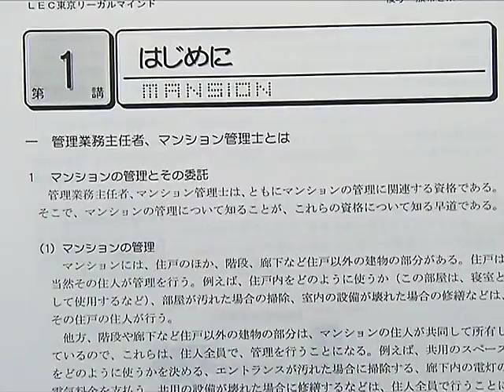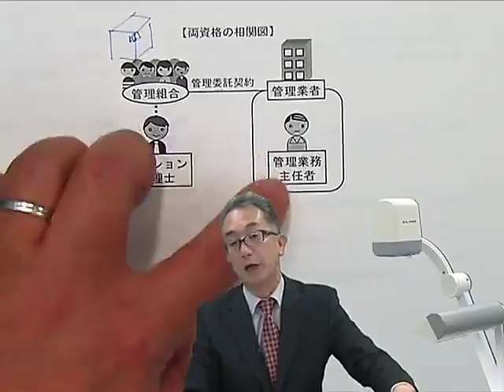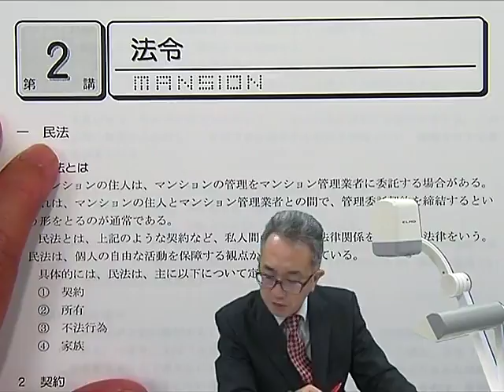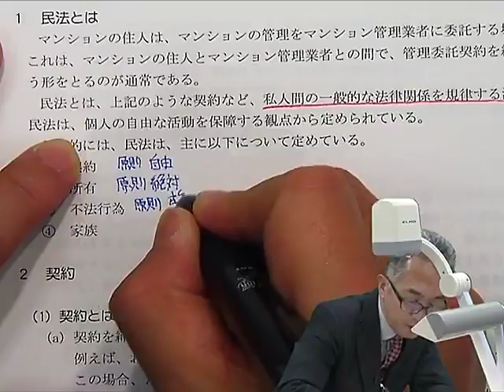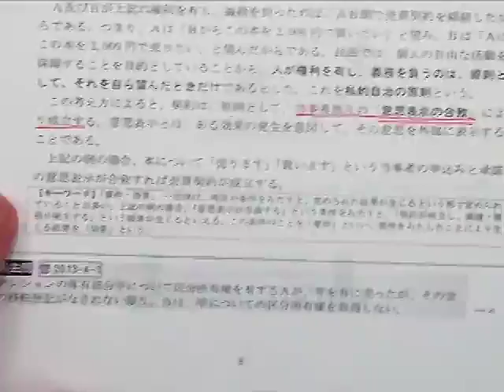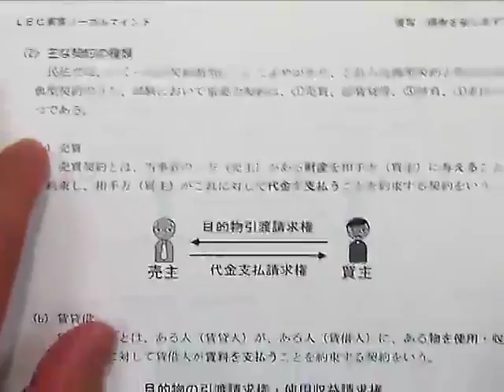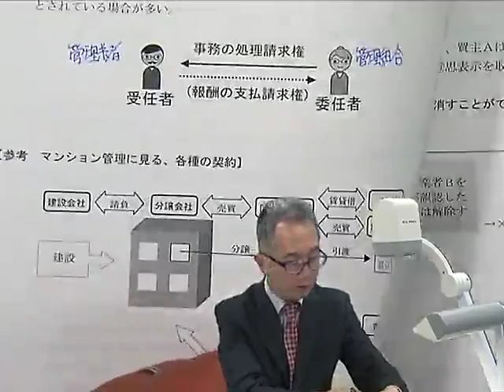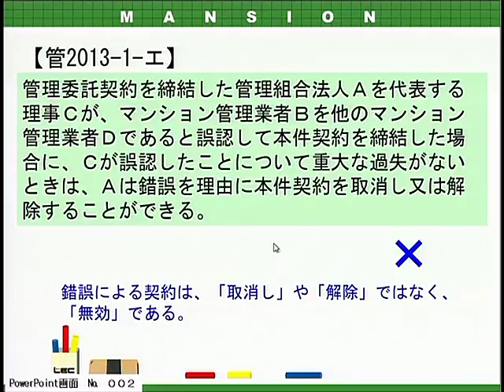【ＬＥＣ管理業務主任者・マンション管理士】１８管業／マン管 入門講座 第１回前半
担当：亀田　信昭　LEC専任講師

ＬＥＣ管業・マン管ＨＰはこちら